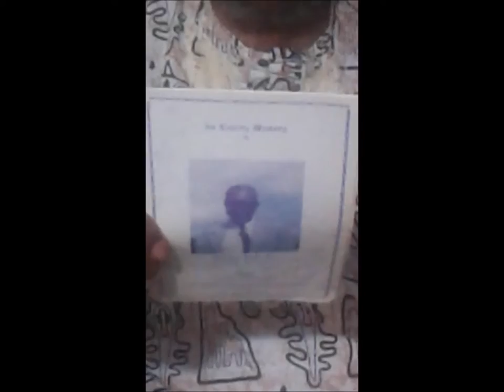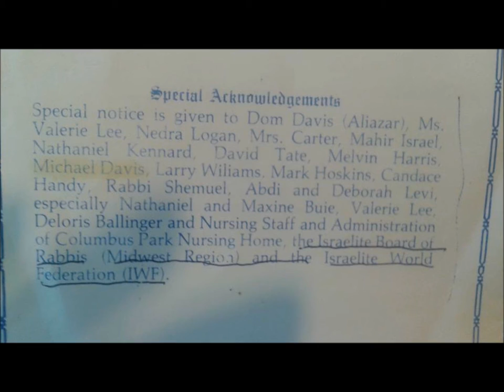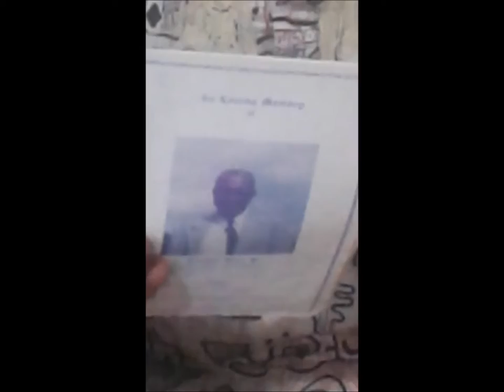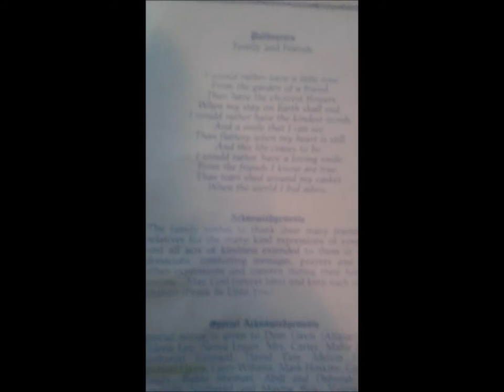THE GREAT PRINCE MICHA-ALE speaks OUT after 40 YEAR!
BEN AMMI cut DOWN the TREE  of his  MASTER
TEACHER  ALE-YAHOO,but THE GREAT PRINCE MICHA-ALE speaks OUT after 40 years of The COUP-DE-TAT of THE KINGDOM of GOD/ALE  by BEN AMMI who had LEAD the HOUSE of ISRAEL around in the WILDERNESS for those  FORTY YEARS! ( DEUT ch 13:1-3 & EZE ch 20:33-44)